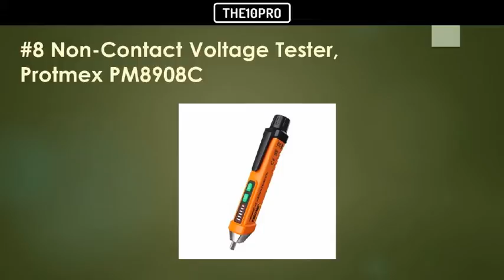Top 10 Best Circuit Testers Reviews